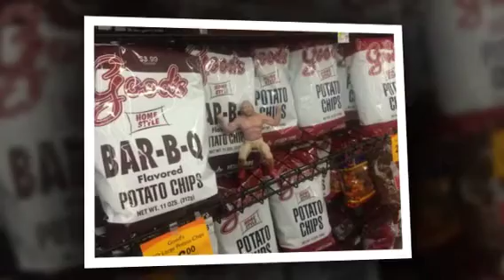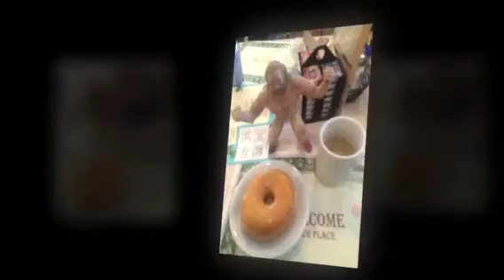Macho Man visits Lititz